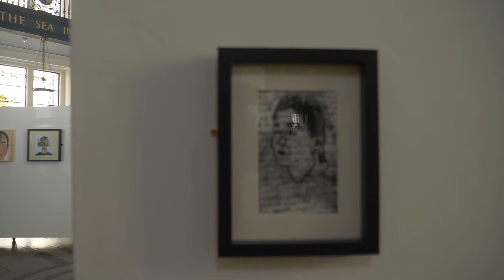dot-art Schools Exhibition 2021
The dot-art Schools Exhibition 2021 took place at the iconic Port of Liverpool Building on Liverpool's Pier Head from 11th-25th June, showcasing the winning works from the 90 primary and secondary schools taking part. Take a look at our video tour!